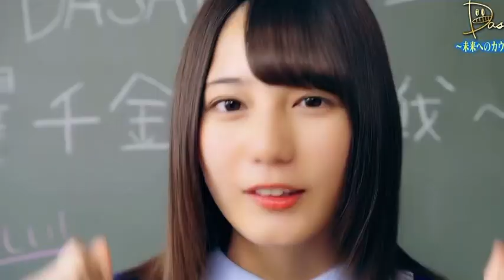パコパコ大作戦‼️